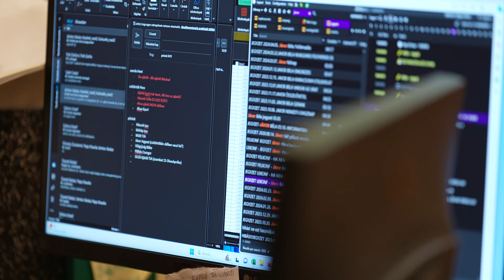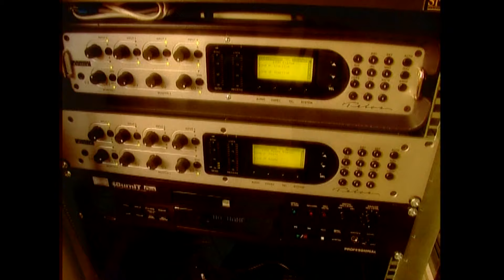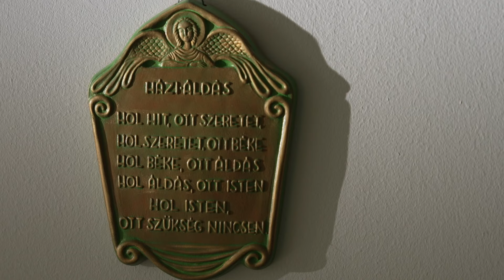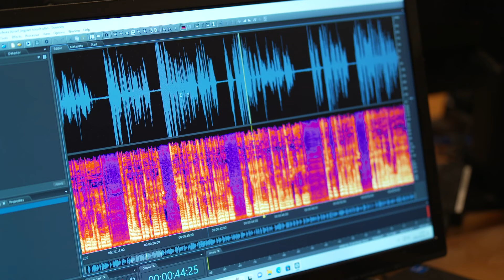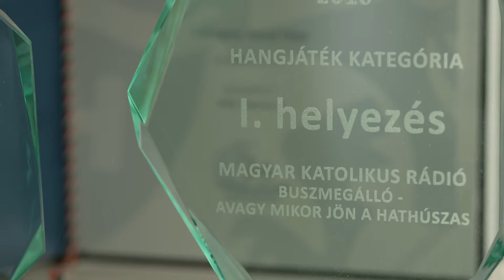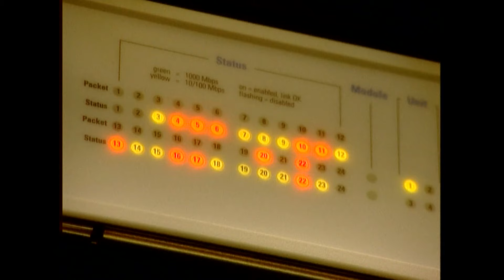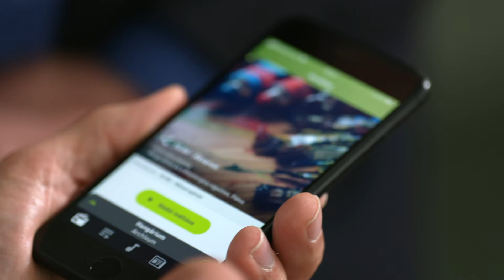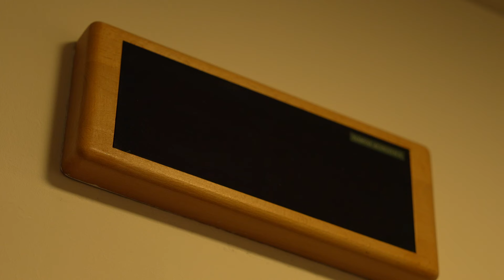20 ÉVES A MAGYAR KATOLIKUS RÁDIÓ – Isten kezében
📻 2004. pünkösdjén kezdte meg működését a Magyar Katolikus Rádió Budapesten azzal a küldetéssel, hogy eljuttassa hallgatóihoz az Örömhírt.
📻 Azóta húsz év telt el, sok minden megváltozott a világban, társadalmunkban, a rádiózási szokásokban.
📻 Történtek fájdalmas veszteségek, világjárvány, energiaválság, stb., de a kezdeti célt azóta sem veszítették szem elől.
📻 Az „Örömhír mindenkinek” jelmondat azóta is ott lebeg a munkatársak szeme előtt.